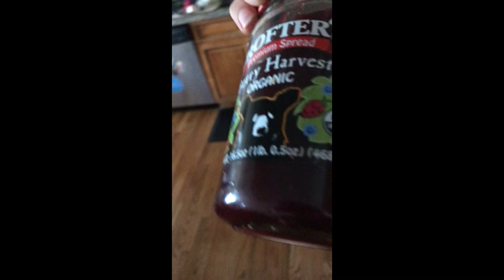I ran out of breath 65 times in this video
I was hungry, so I ate food and made a video out of it